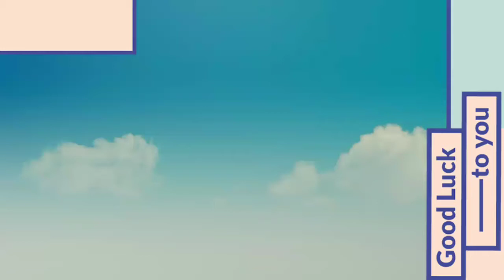Alat Pernafasan Pada Manusia- Elia Simarmata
Tugas Biologi kls 11 SMA